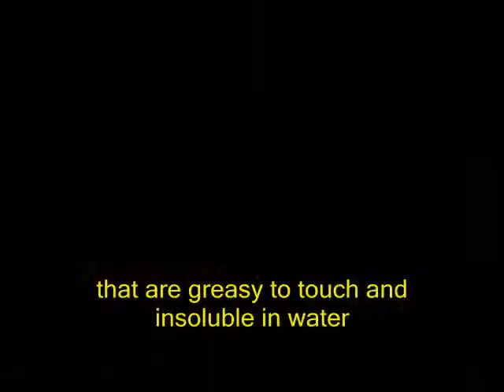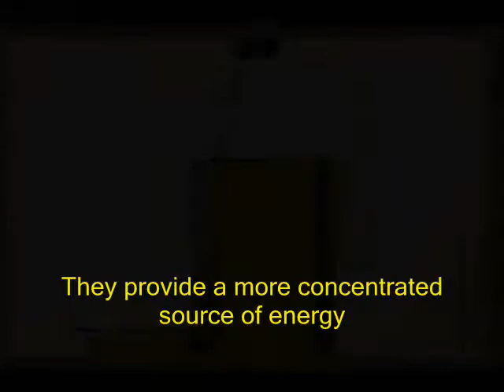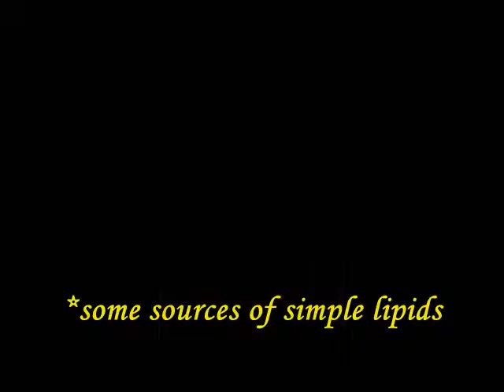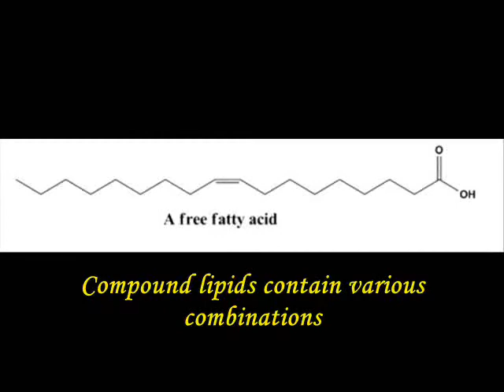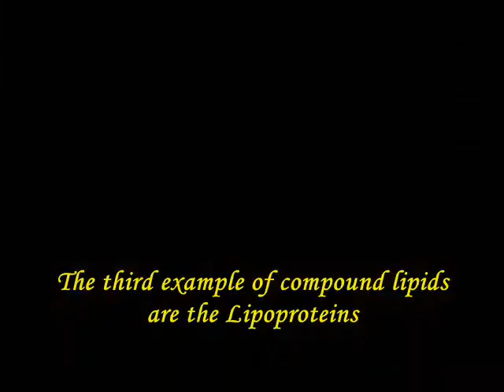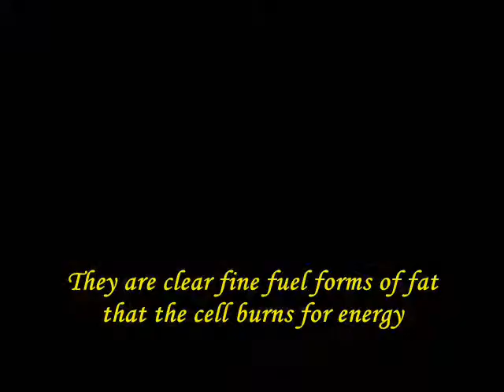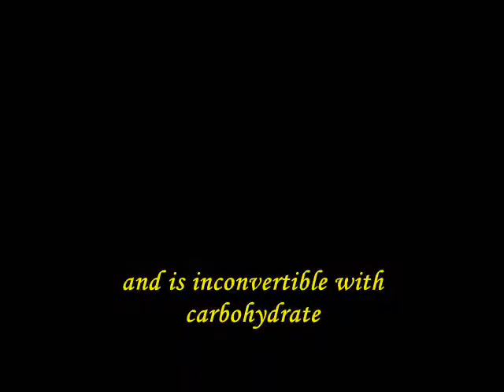RLE8.5 'o11: LIPIDS (NTN VID)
actors: krisko sacdalan, phillias sajor, levin sajor

directed by: leiZle rull
script by: leizle rull, mm salud, karinna saguinsin
voices by: monch salazar, dana rubiano, fenil sagad, joy rosales